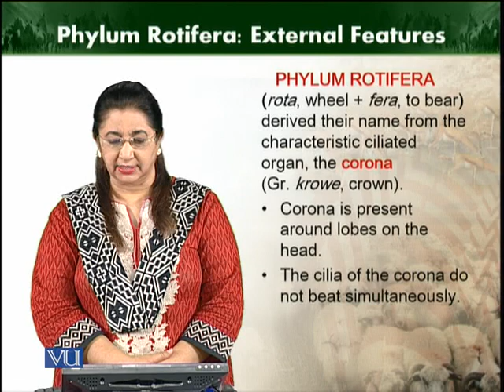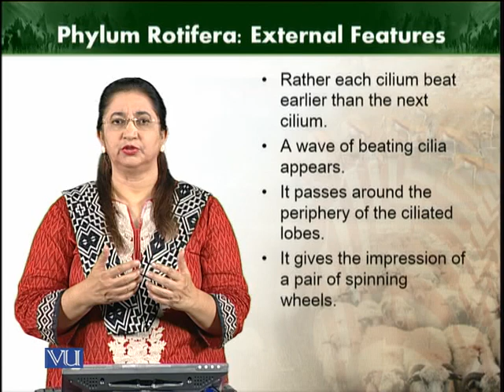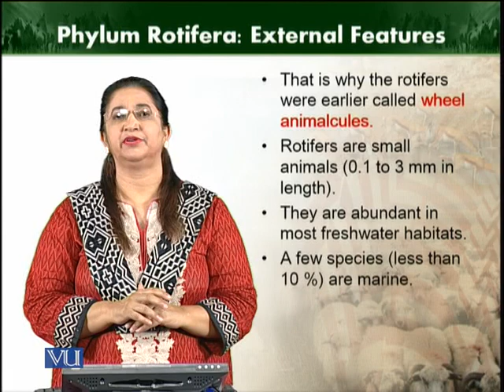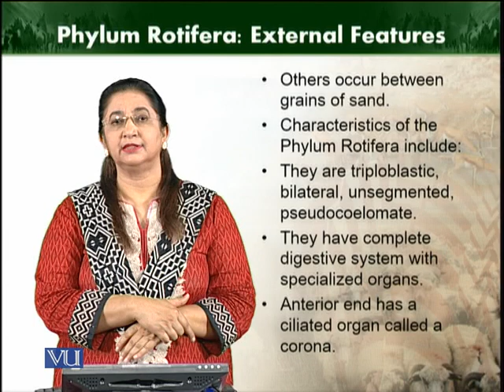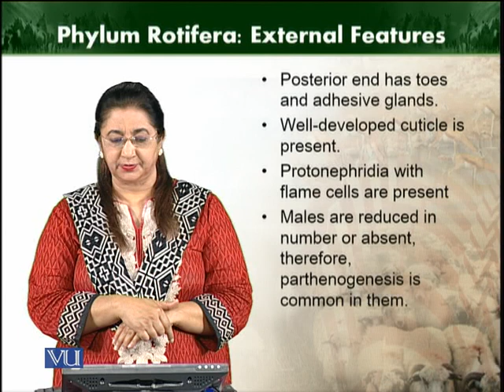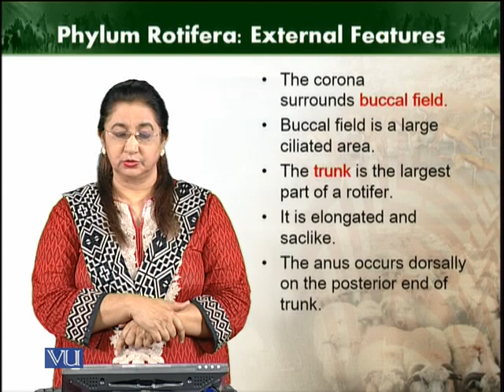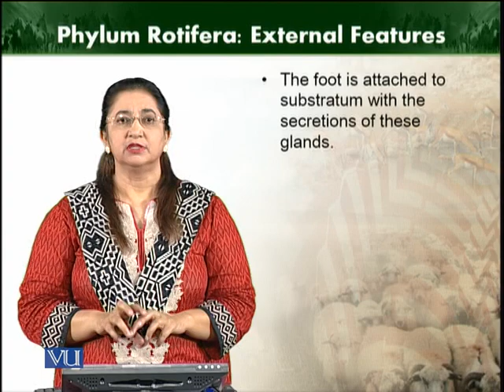Phylum Rotifera Phylum Rotifera| Animal Diversity Invertebrates | ZOO512T_Topic066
Topic066: Phylum Rotifera
by Dr. Farkhanda Manzoor